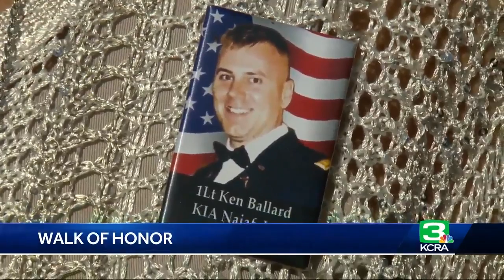Gold Star Mothers Honored In Granite Bay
: Sunday was Gold Star Mother’s Day, a day to honor the mothers of fallen service members.   In Granite Bay, there was also a special tribute for veterans and those who have made the ultimate sacrifice as the Rotary Club held a dedication ceremony of its Walk of Honor flag project.  Watch the video above to hear from local Gold Star Moms and how a new monument is allowing the community to remember local heroes lost in combat.